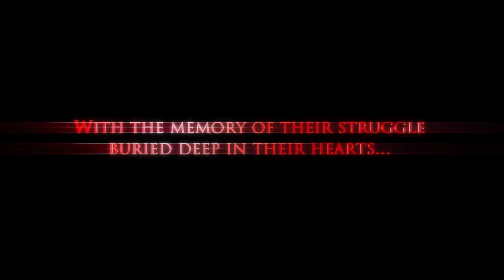CHAOS UK Edition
Well he's got my vote